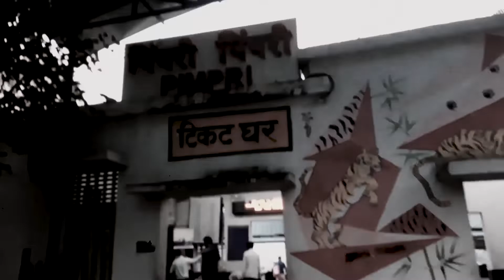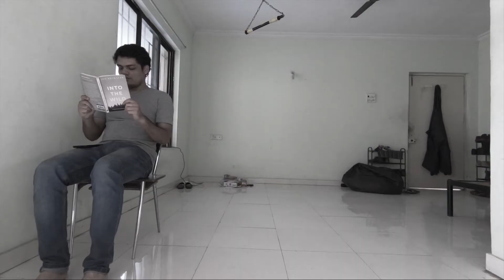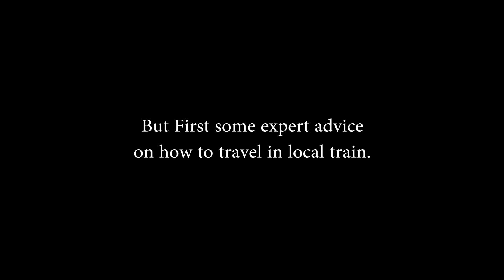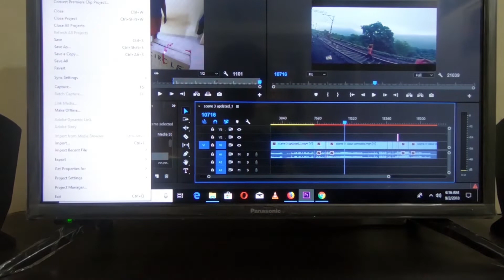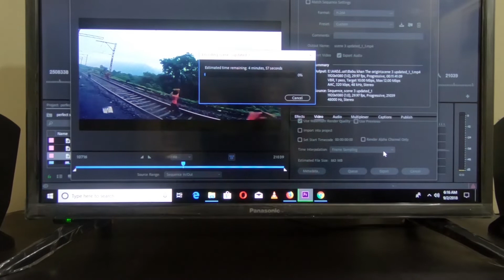THIS IS WHY I STARTED THIS starting youtube channel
This is my first video in the upcoming series of exploration travel films.

Editing Software - Premere Pro cc

Contact on : exploventure_with_kunal
                     : Kunal Jha

Stay Happy. starting youtube channel